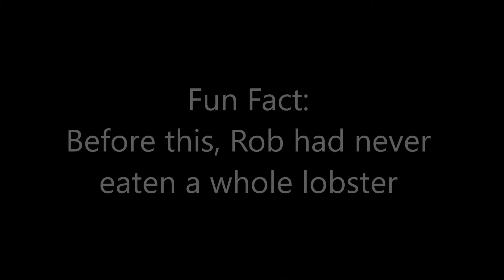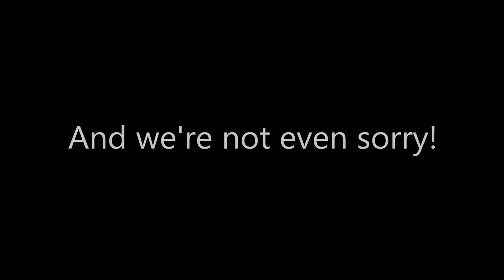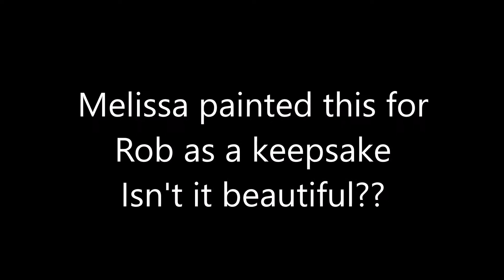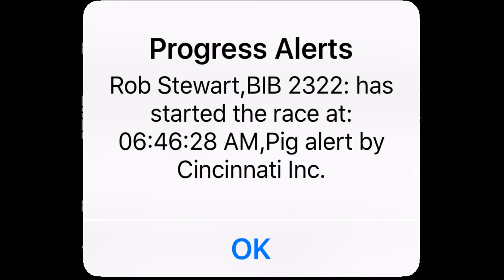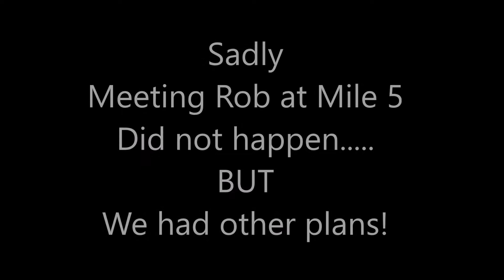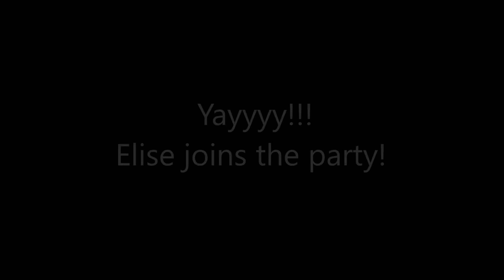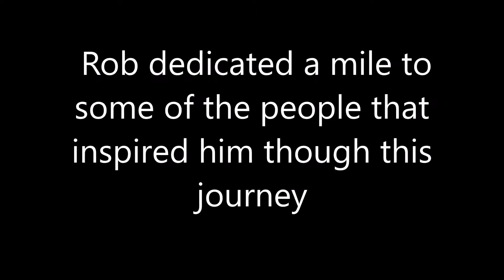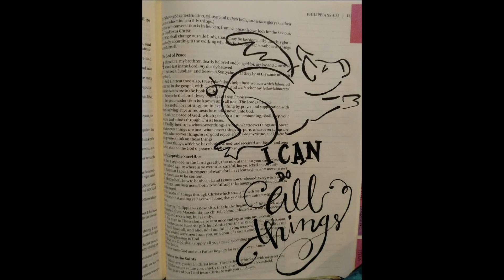Rob crushes the 2017 Flying Pig Marathon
This is a video that shows highlights from the 2017 Cincinnati Flying Pig Marathon weekend experience for the one and only Rob Stewart!